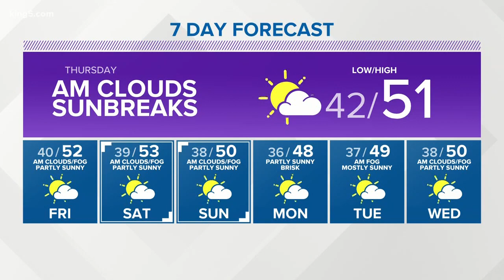First Alert Weather